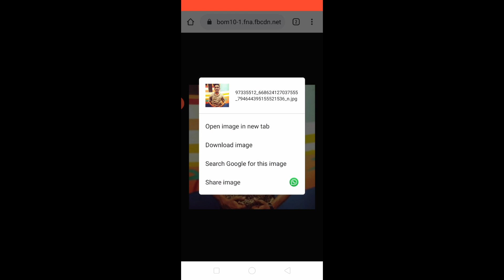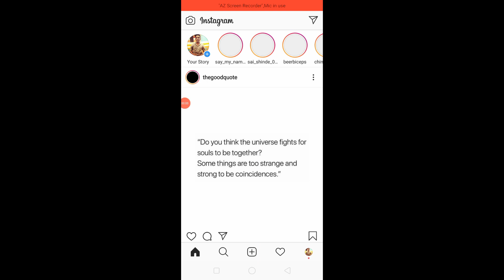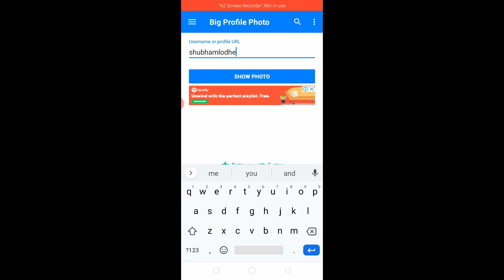Instagram private account photo kaise dekhe|How to see instagram private account photo Hindi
Hello Dosto,

Aak ke video me humne bataya hai ki kaise aap instagram ke private account ke photo dekh sakte ho.

Jara pyaar barsaoo dosto like karo videos ko.
Video kaisa laga batana jarur comments me!!!